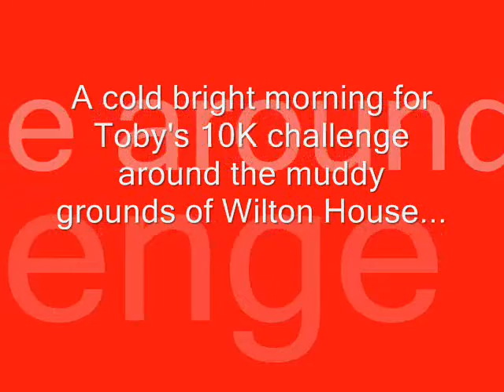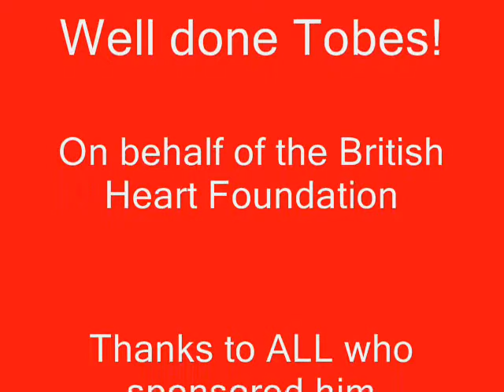Wilton House BHF Run 2011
Toby does the Wilton House 10K Run to raise money for the British Heart Foundation